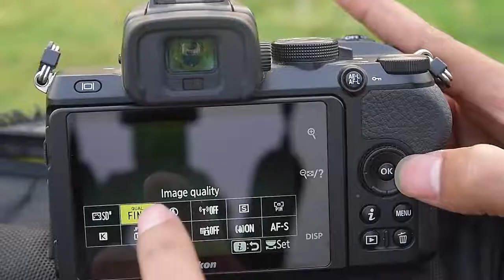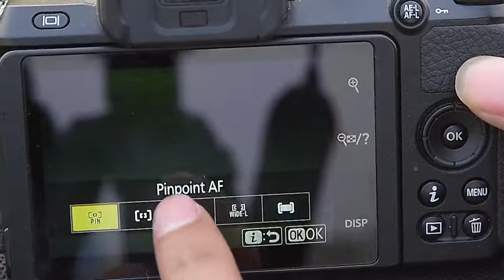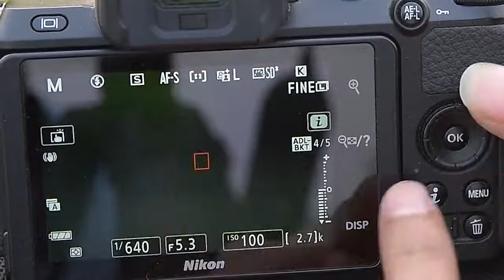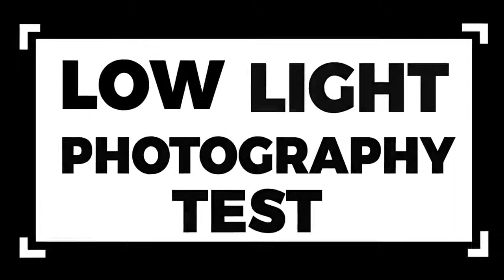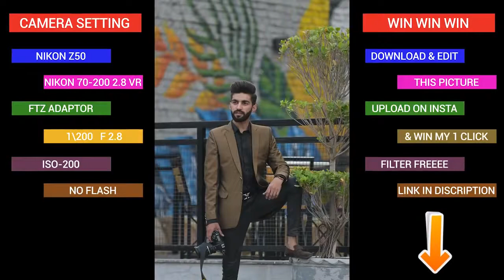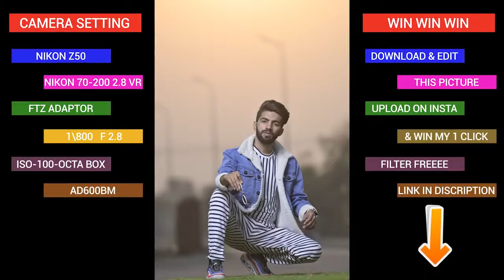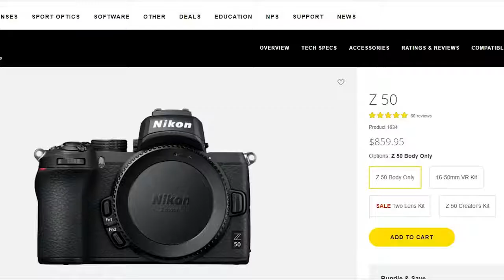January 6, 2022